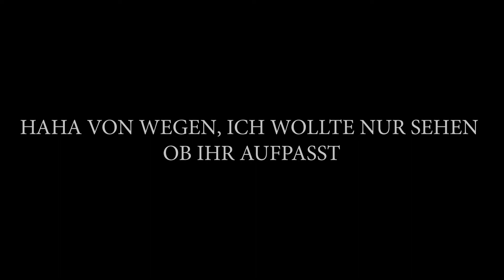ABSOLVIERE UNMÖGLICHEN Treasure Hunt Job und 👁 WAS passiert! 😑 Wobbly Life V0.76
Absolviere den Impossible Job und sehe was passiert. Also schaut doch vorbei und nicht verpassen!

Willkommen auf meinem Gaming Kanal! Damit kann ich euch regelmäßig auf dem laufenden halten und Umfragen schalten. Ich freue mich, dass ihr reinschaut. ❤😃✌

Kinderfreundlicher Content steht hier im Vordergrund 🙂😀

Auf diesem Kanal werden primär Sandbox Spiele wie Wobbly Life und Human Fall Flat im Multiplayer sowie Jump n Run gespielt. MaukiSan und ich beliefern euch regelmäßig mit neuen Guides und Secrets.

UPDATE:
Wirtschaftssimulationen, Strategietitel aber auch Adventures wurden inzwischen auf meine Nebenkanäle aufgeteilt. Nur so kann ich den einzelnen Zielgruppen gerecht werden und hochqualitativen Content maßgeschneidert liefern. Falls euch andere Gerne hier fehlen schaut dort mal rein. Alte Serien aus diesem Kanal werden dort zum Teil fortgeführt und darauf verlinkt.

Games:
Wobbly Life mit regelmäßigen Updates!

LG Flint 😀😊

Update Notes
- New Mission involving the Jelly Man and his house!
- New Newspaper Job on Paradise Island
- Added Fishing book to keep track of your fishing stats and a unlock for catching every fish
- New location for Ice Fishing
- Updated hamster ball so it floats once again
- Added New Clothes: Sheep Cardigan, Cow Costume, Dressing Gown, Umbrella Hat, Bunny Ears
- Farm barn doors now have sound
- Removed Higher quality terrain option (it serves little purpose now)
- Added surfboards to Paradise Island beach
- Updated drowning animation
- Reworked some areas of the saving system to prevent save corruption
- Added light indicator on metal detector
- New sounds and particles for football and hockey mini games

Graphical Changes
- Updated fire hydrants
- Updated targets for paper round jobs
- Tweaked TAA anti-aliasing settings
- Tweaked night lighting & shadows
- Updated rain particle so the splashes align with the object it hits

Bug Fixes
- Fixed flickering in crystal cave
- Fixed hovercraft not able to go through arm barrier
- Fixed pond cave water stops working
- Fixed client not able to see treasure location radius on mini map
- Fixed cows not moving
- Fixed being able to jump on trampoline which loses all your momentum
- Fixed being able to go backwards through the pond cave
- Fixed cows not having a crash sound when hit by a vehicle
- Fixed network flood when drowning
- Fixed main menu pet not doing Flourish
- Fixed hoverboard not hovering on snow and farm land
- Fixed super speed when pushing boats
- Fixed a bunch of issues with money spawning inside vehicle
- Fixed burger machine previous burger shrinking issue
- Fixed being able to start a race early by getting in out vehicle
- Fixed barbershop door bell sound not always playing
- Fixed rain sound delay when moving from snow to rain
- Fixed split screen shop UI issues
- Fixed some instances where ambient sounds don't play
- Fixed FOV settings resetting
- Fixed rain going under water
- Fixed glitched book in museum
- Fixed tutorial respawn issues
- Fixed pool noodle and floaty bed sync issue

Known Issues
- Vehicles can sometimes float in mid air when nobody is in them